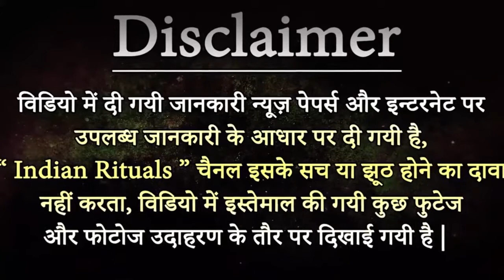Unknown Facts of Ramayana | रामायण से जुड़े रहस्य जिनसे दुनिया अभी भी अनजान है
रामायण का हिन्दू धर्म में बेहद पवित्र और अहम महत्व है। ऐसा माना जाता है कि मूल रामायण की रचना 'ऋषि वाल्मीकि' द्वारा की गई थी।

इनके अलावा कई अन्य संतों और वेद पंडितों जैसे तुलसीदास, संत एकनाथ आदि ने भी इसके अन्य संस्करणों की रचना की है, जिनके संस्करण में अलग-अलग तरीके से कहानी को बताया गया है।

चलिए आज रामायण से जुड़े कुछ रोचक तथ्यों के बारे में जानें।